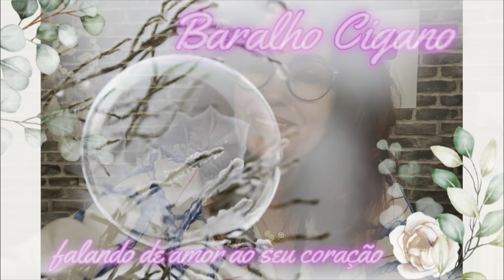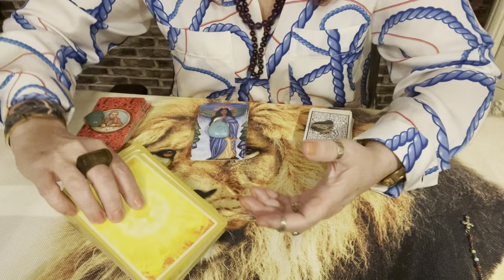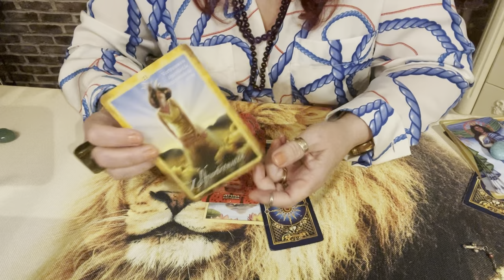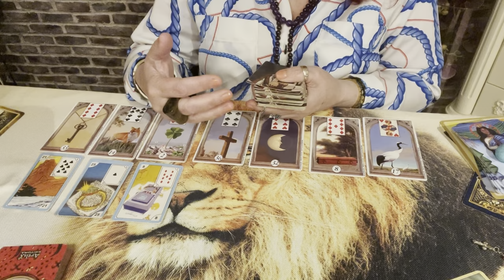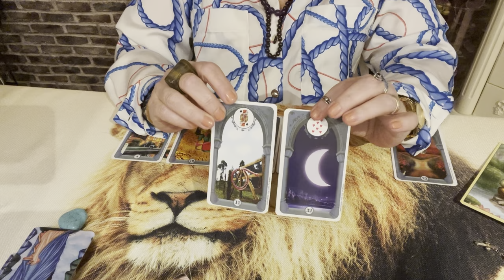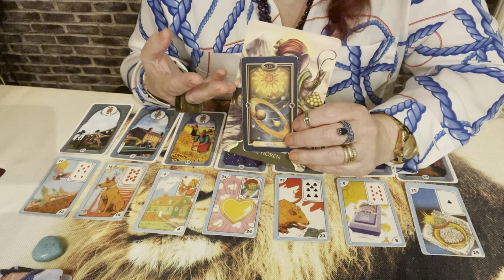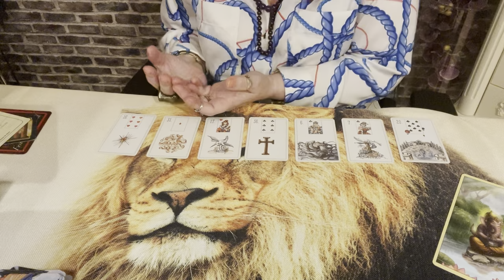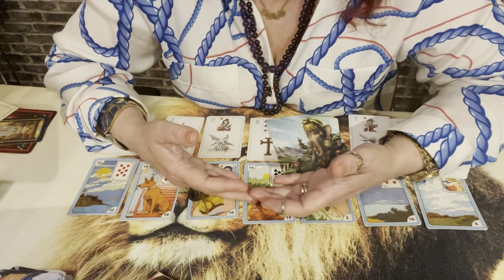Quais os segredos desta pessoa? O q guarda só pra si. Os ciganos querem lhe contar.💎🌞🌝🌟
Oração mágica para realizar seus sonhos. Lei da atração.
Primeiro Raio Solar. Chama Azul e Cristal.
Benzimento cigano na força dos 4 elementos.
Poderosa Oração de Santo Onofre. Com Pedido.
O silêncio e a frieza dele(a) , significa o fim?
Indicacao de canal amigo. Somos gratos pelo seu apoio,
Arroz de Forno Cremoso. Facil e delicioso.

No video de hoje, surpreenda -se com o que a pessoa nao expõe mas,
a corrói por dentro.Baralho cigano revela . Tarot do amor.
Muito forte, Revelações incríveis sobre ele.
Tudo que voce precisa saber sobre a pessoa
e assim compreende-la melhor
Gratidao.
Que Deus os abencoe infinitamente e o povo cigano os bendiga.
Com amor, Cristal